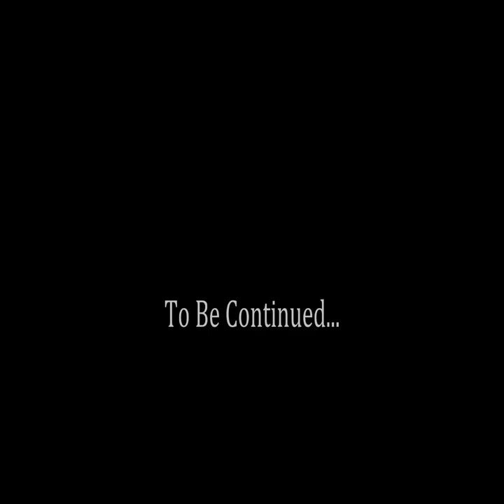Silent Hell Ep.6